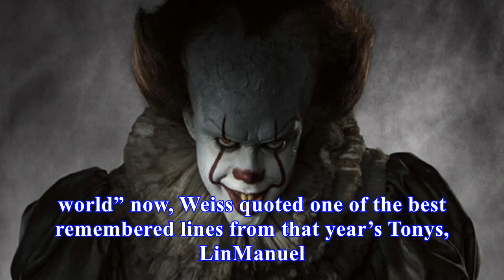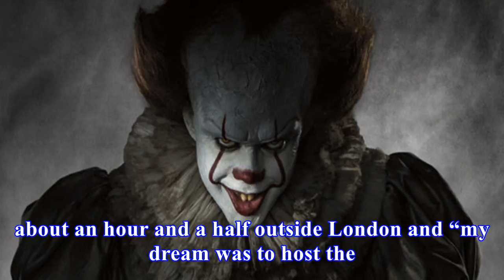James corden says hosting tony awards greatest night of his life as he picks up special class progr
Glenn Weiss, director of the James Cordenhosted Tony Awards, accepted tonight’s Emmy for Best Special Class Program and noted that the live show aired...